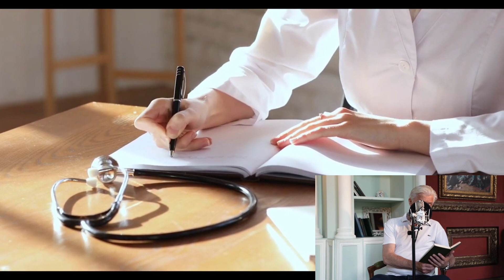The Doctor Decided To Secretly Check The Clinic Which The Nurse Did.....